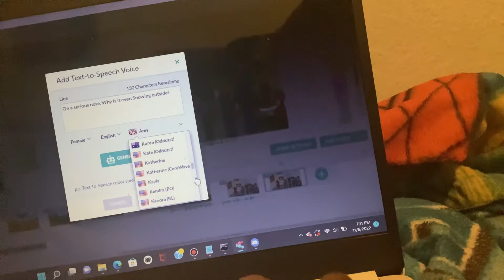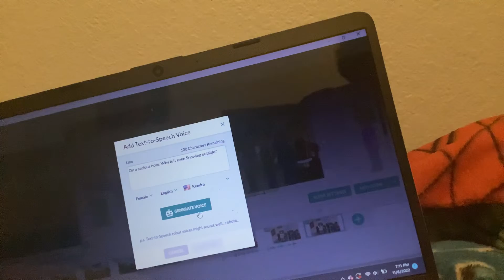I don't know how I got that much views in 22 hours...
Thank you guys! And I'm showing y'all a bit of The Party but instead it's the Cold weather.